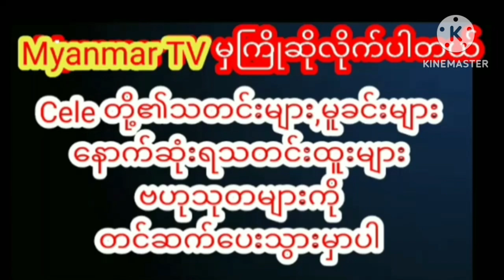အိမ်ထောင်ရေးဖောက်ပြန်မှုတွေအပြီးမှာ တစ်ယောက်တည်အပျင်းပြေဂေါက်ရိုက်နေတဲ့မယ်လိုဒီmyanmarcelenews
အိမ်ထောင်ရေးဖောက်ပြန်မှုတွေအပြီးမှာ တစ်ယောက်တည်အပျင်းပြေဂေါက်ရိုက်နေတဲ့ သရုပ်ဆောင် မယ်လိုဒီ
myanmar